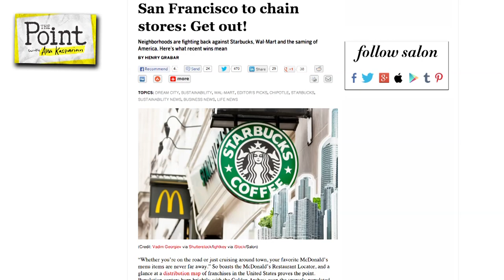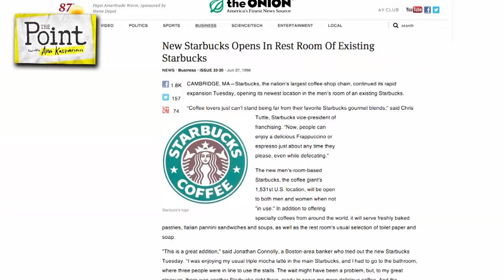San Francisco Tells Chain Stores: Get Lost?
The city of San Francisco is leading a growing movement to curtail the growth and proliferation of chains and big box stores. Is this trend likely to spread, as other communities seek to retain the small-scale businesses that help give neighborhoods their unique flavor? Or will the "same-ification" of America continue to grow, further quashing differences from city to city, town to town or place to place?

Host: Malcolm Fleschner
Panel:
Daniele Bolelli - Author, Professor, Host - Drunken Taoist Podcast
Paul Provenza - Comedian, Host - The Green Room with Paul Provenza
Emma Bates - Actress, Outreach Coordinator - American Humanist Association

Support The Point for FREE by doing your Amazon shopping through this link (bookmark it!)